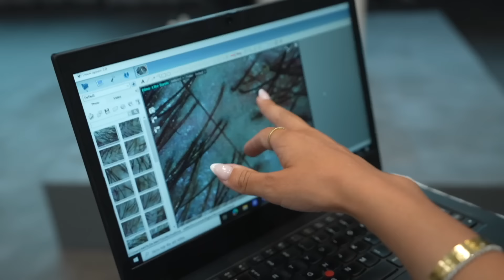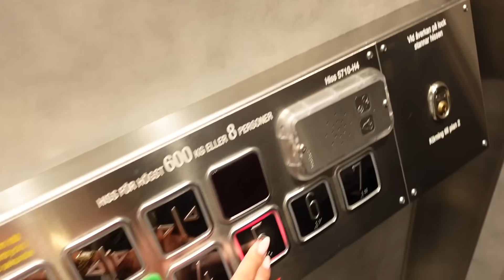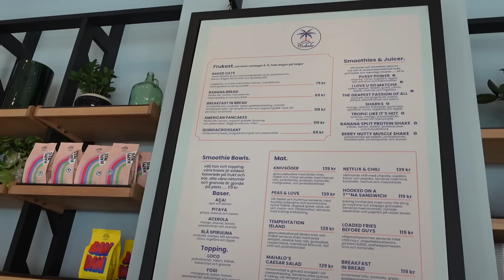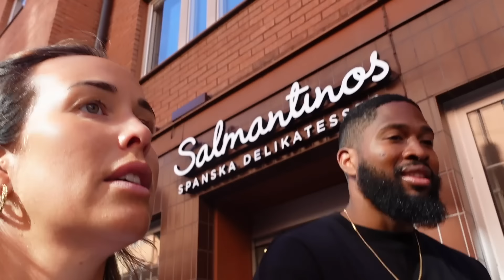JHON HAR EN ICK PÅ MIG!!!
N del av vloggen är i betalt samarbete med Meds & Nioxin.